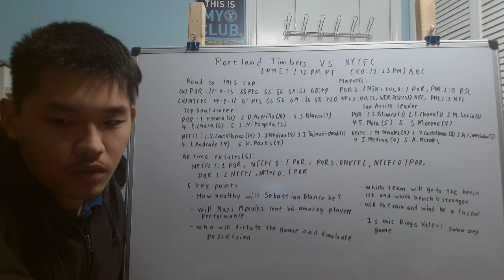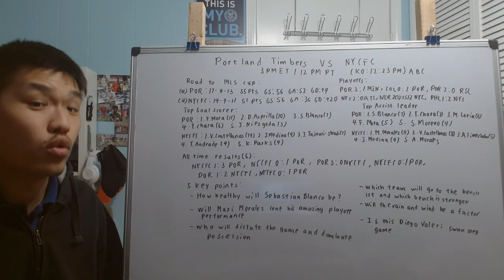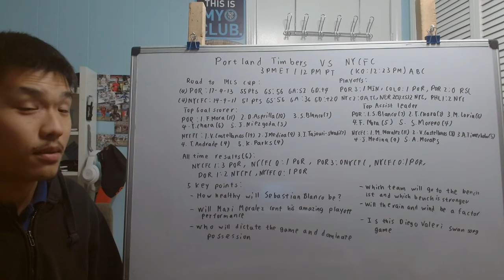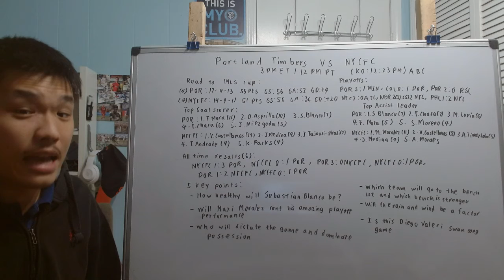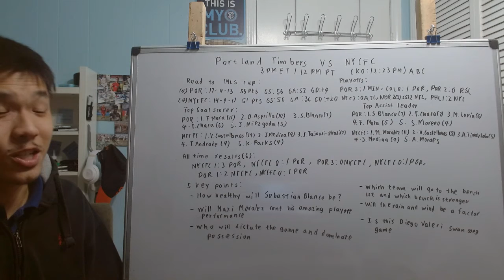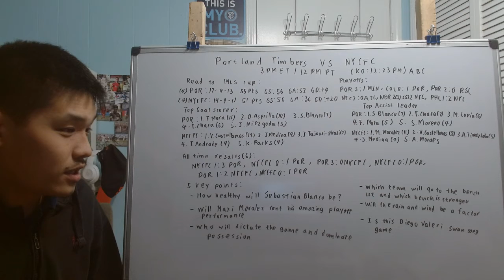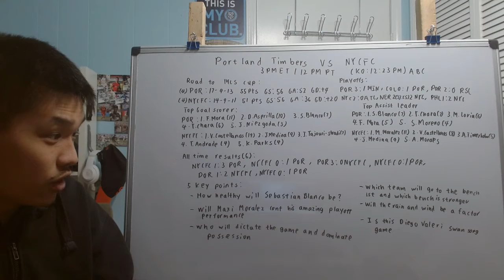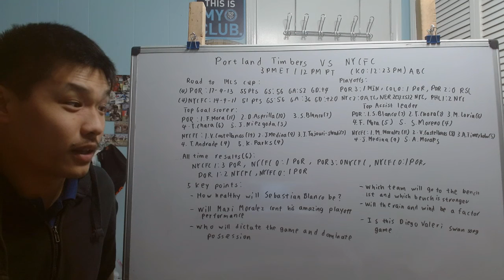Previewing MLS cup 2021 (Portland Timbers vs NYCFc0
Well here we go, It's that time of the year again as it's time to do a in depth preview of MLS cup 2021 between Portland Timbers vs NYCFC